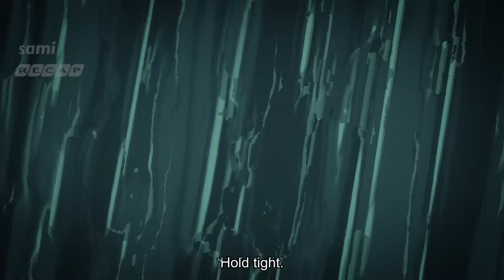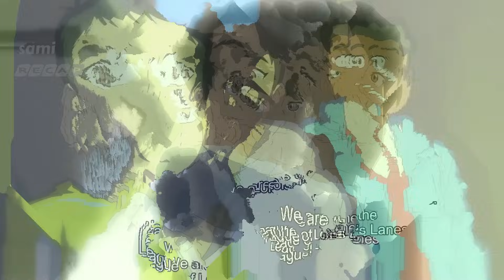Nalaman Ni Superman Na Meron Pa Palang Ibang Superman sa Ibang Multiverse | ANIMATION RECAP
Si Superman Ay Pilit Na Namumuhay Ng Normal, Kasama Ng Mga Kaibigan Nya. Pero Ang Mausisang Si Lois Ay Aksidenteng Nalaman Ang Totoong Katauhan Ng Superhero, Habang Patuloy Pa Rin Ang Task Forced X Sa Paghasik Ng Kaguluhan Sa Metropolis.

PREVIOUS VIDEO

Ang Simula Ni Superman Na Matutunan Ang Bawat Superpowers Nya At Gamitin Ito Para Iligtas Ang Syudad

MOVIE TITLE :  my adventures with superman